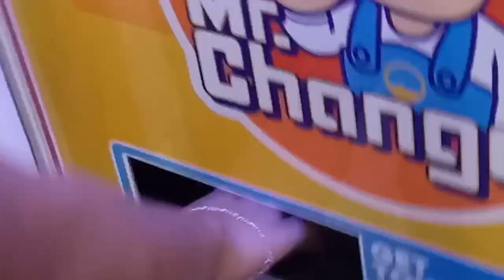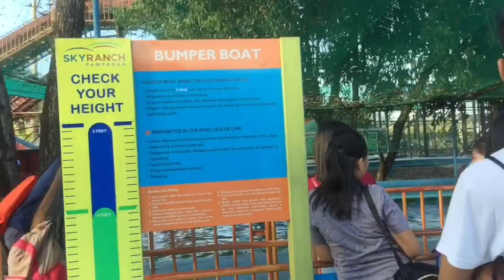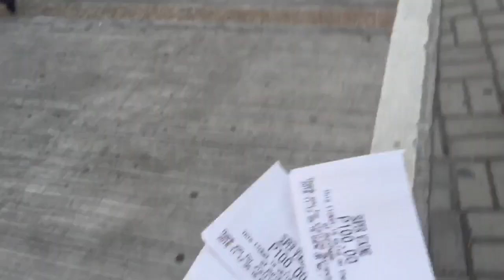BIGLAANG GALA + BIGLAANG VLOG (SIGAWAN SA SUPER VIKING!!) || Jomar Tolentino PH V#3